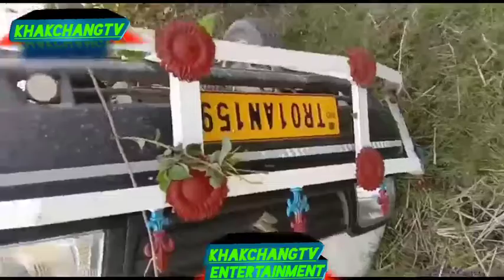tulasikhok blok bai khopjak jaggakobra twisarangchk kimi laha malkhung accident ungkhlaikha